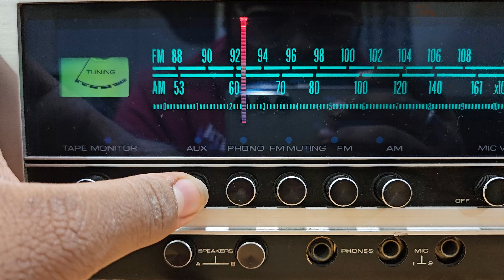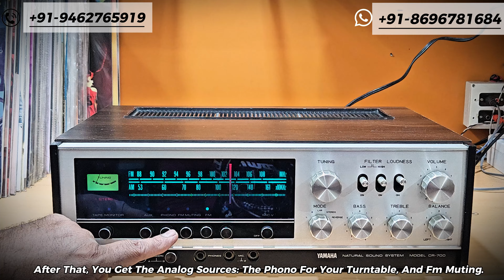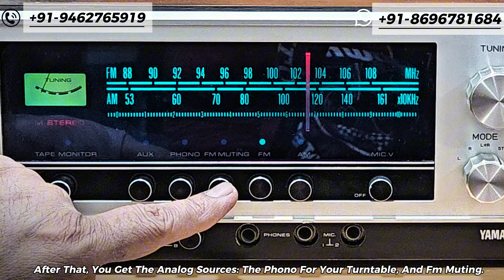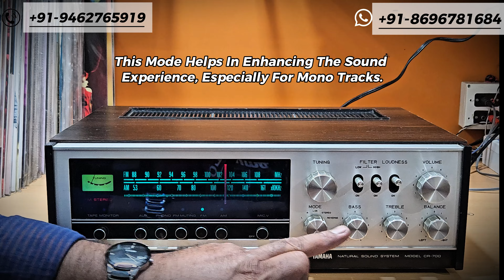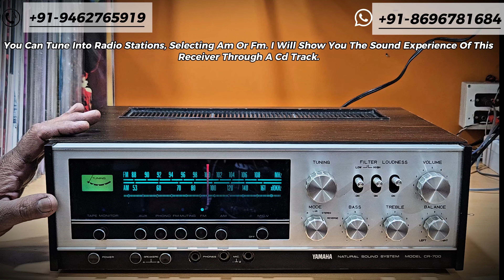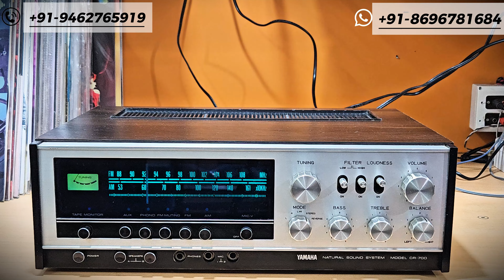Rare Yamaha CR-700 Receiver(JAPAN) for Sale ❤️ | Ultimate Sound Experience 🎧🔥 | Subtitles Available📝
Calling All Audiophiles: Rare Yamaha CR-700 Receiver for Sale! 🔥🎶

Own a classic! This exceptional Yamaha CR-700 Receiver (Made in Japan) is now available for purchase. Known for its superior sound quality and iconic design, the Yamaha CR-700 is a must-have for any serious audiophile.

Looking to elevate your listening experience? This meticulously maintained Yamaha receiver is perfect for those who appreciate the richness and depth of vintage audio.

Here’s why the Yamaha CR-700 is special:

• Mint condition
• Legendary Yamaha sound
• Guaranteed safe packing & All-India shipping available
• Extensive experience in shipping delicate electronics

Want to learn more or discuss the details? We're happy to chat!

Video Call: Available upon request

In addition to this Yamaha receiver, we offer a wide range of vintage audio equipment:

• 🎛️ Amplifiers
• 🎚️ Equalizers
• 🎵 Turntables
• 🎤 Speakers
• 📀 CD players
• 🎶 MD players
• 💽 DAT players
• 🎧 Mixers
• 🧰 Spool players
• 🎶 Record players
• 📼 Cassette players (like this amazing Yamaha!)
• 📻 Tuners
• 🎙️ Microphones
• 📡 Radios
• 📡 Receivers
• 🎥 Tape recorders

We also provide resources for beginners:

• 📚 Complete turntable setup guides
• 🎶 Record player basics tutorials
• 💸 Affordable turntable recommendations